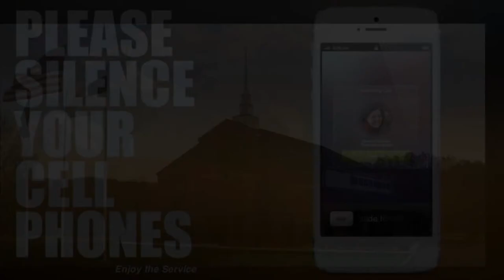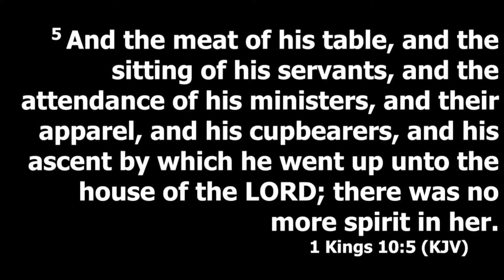Green River Pentecostal Church Live Stream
RIGHTS & OWNERSHIP OF THE MUSIC PERFORMED AND/OR REPLAYED DURING BROADCAST ARE RETAINED BY THE ORIGINAL AUTHORS.

WE, THE GREEN RIVER PENTECOSTAL CHURCH, BROTHER JASON COULTER, OR PASTOR RICK NAYLOR, DO NOT OWN THE RIGHTS TO MUSIC, UNLESS THEY ARE ORIGINAL WORKS.
THE GREEN RIVER PENTECOSTAL CHURCH DOES HOWEVER HAVE A LICENSE THROUGH CCLI TO BOTH USE AND STREAM OTHER COPYWITTEN MATERIALS.